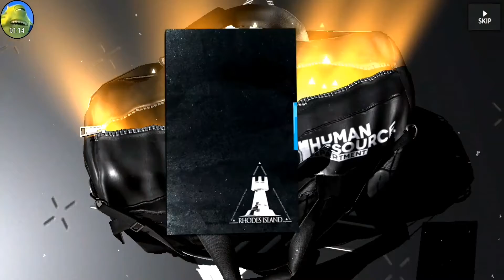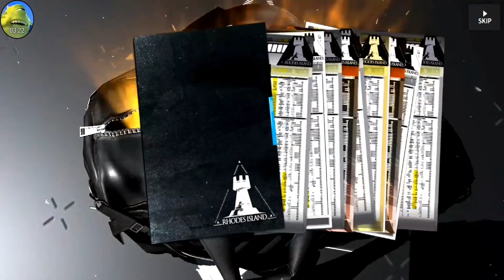【Arknights】Summoning HIDDEN MOON : Dusk & Saga Banner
Pulling Dusk & Saga